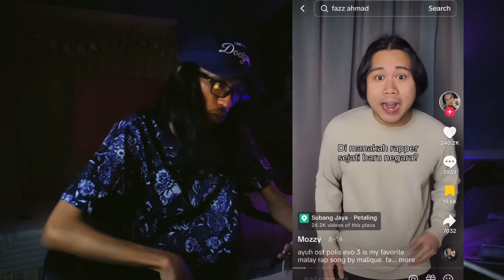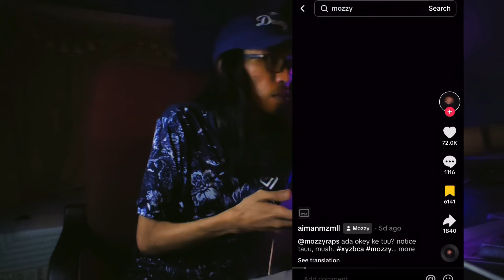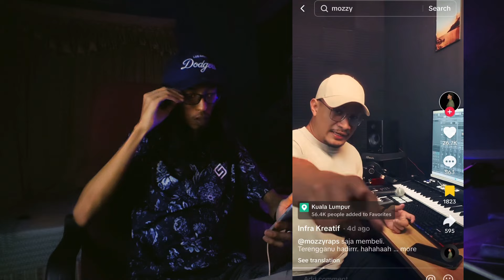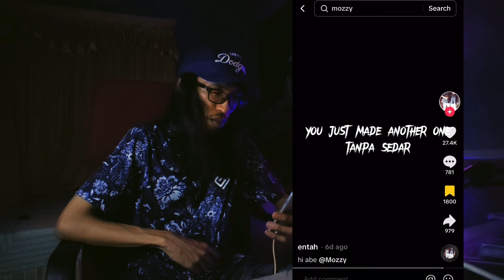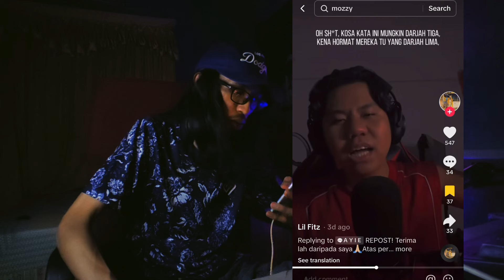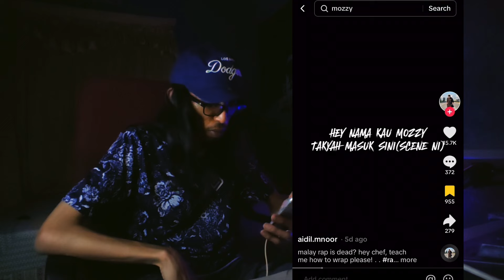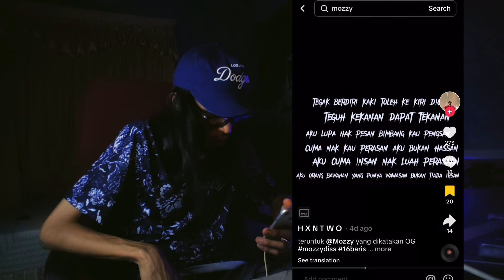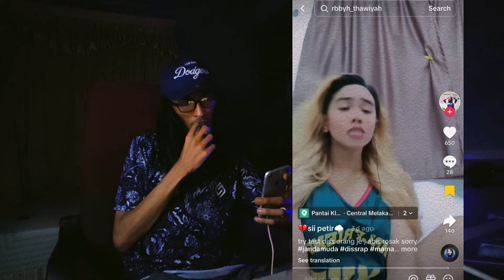Mozzy Diss Rap Malaysia Di Tiktok?! TIKTOK BEEF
Topic: TIKTOK BEEF
By : LOKOYBROS